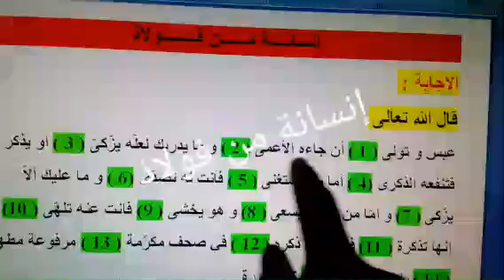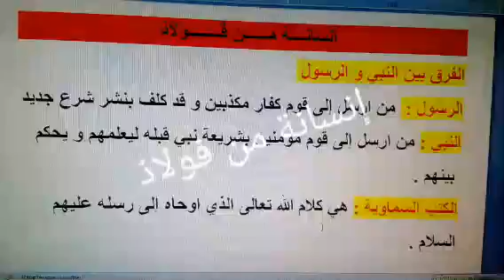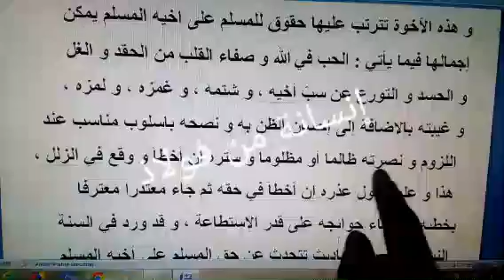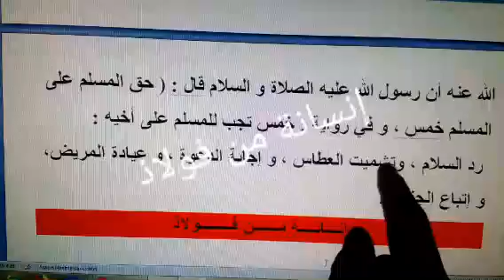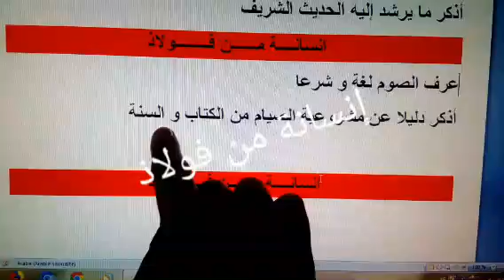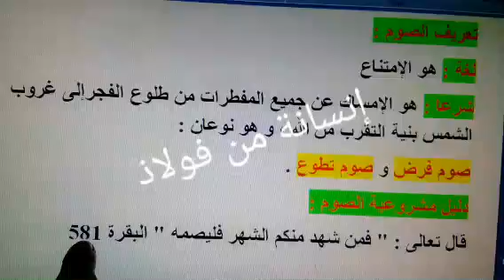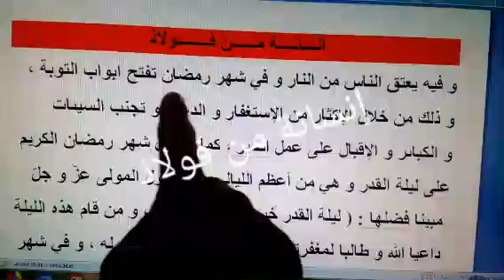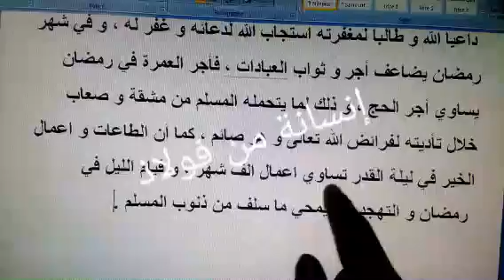تقويم تربية اسلامية السنة الثالثة متوسط